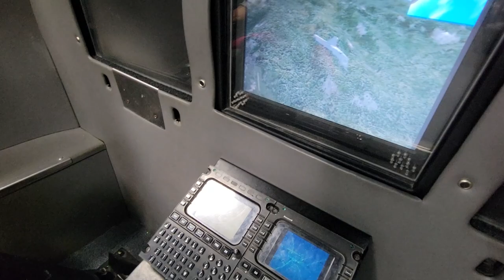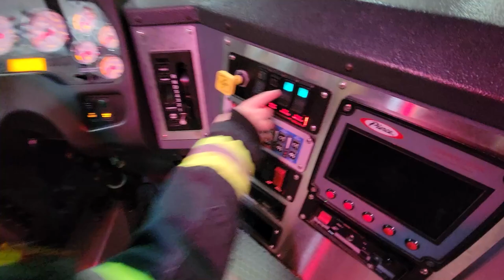Finn and Nev visit an Indoor Playground! Explore a firetruck [Biggest indoor TREE HOUSE EVER]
Fun indoor play place for kids with HUGE water table! Fun family day at indoor kid museum. We played with musical interments, went down a rocket slide, played pretend kitchen and painted! Nev's most favorite thing was seeing Curious George! She was SO excited that she ran right up to him and gave him a HUGE HUG! Finn's favorite was racing the duckies down the huge water table. Finn and Nev got to dress up in firefighters outfits and go inside a firetruck! They got to pretend to drive the truck and honk the horn! We all played in the pretend kitchen and Finn made mommy vegetable soup and Daddy a baked potato. Nev made everyone tea! After that we went to the art center! We had so much fun painting! Finn painted a beautiful flower and Nev painted a rainbow. We were getting hungry from all the playing we were doing , we decided to stop at the pretend grocery store to buy some food! Finn was the cashier and Nev pushed the cart! The last thing we did(which ended up being Finn's most favorite) was the indoor tree house!  We had so much fun and can't wait to go back!

Check out our last video where Finn has a Pet Daycare and has to cat sit a crazy cat